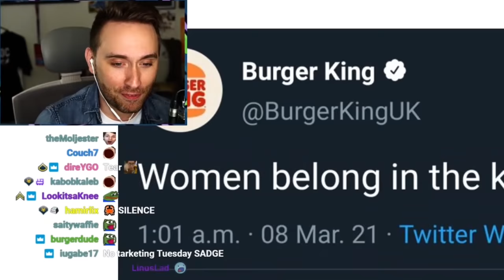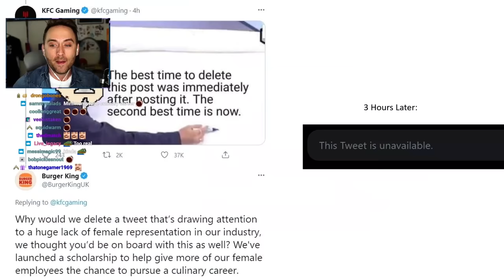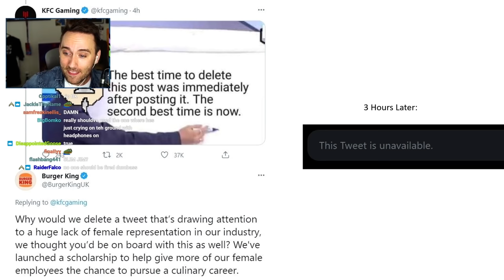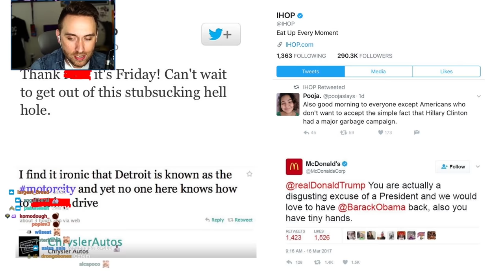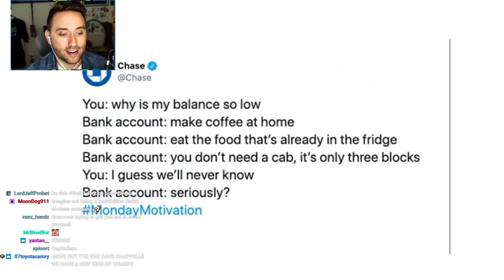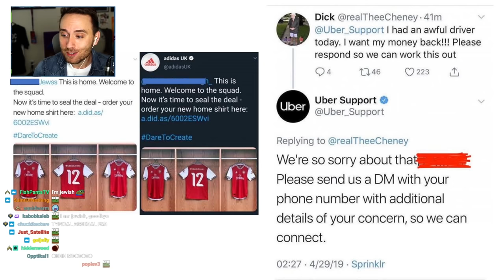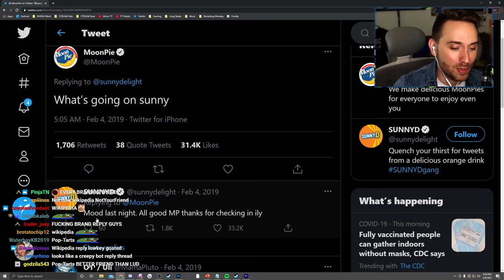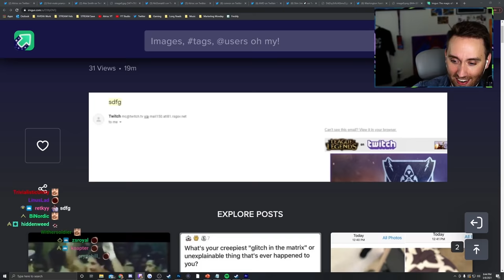The Worst Brand Tweets Ever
Silence, Brand. Unless I work there.